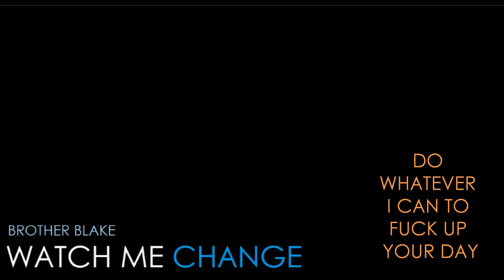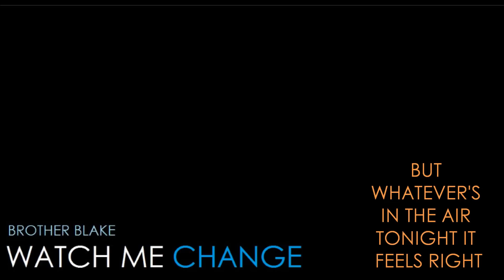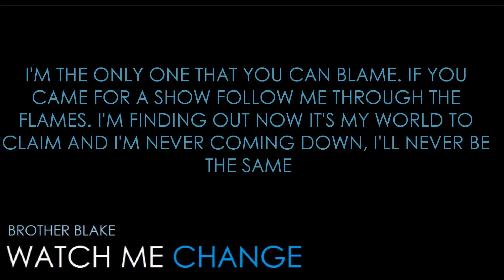Brother Blake - Watch Me Change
Pre-order my new album "absolute" and get 3 singles on itunes full album goes live Dec 15.